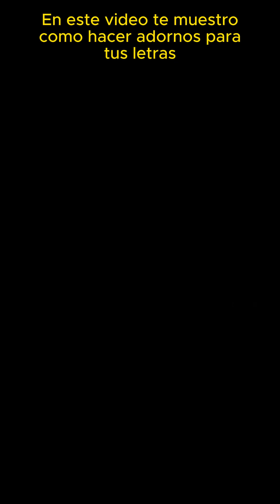Como dibujar adornos para lettering 🌾 Como dibujar florituras para tus letras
🔽🔽 DISEÑOS DE DANN RUIZ TATTOO 🔽🔽